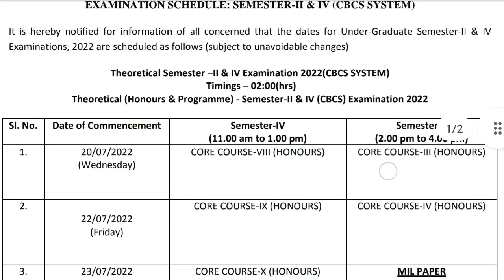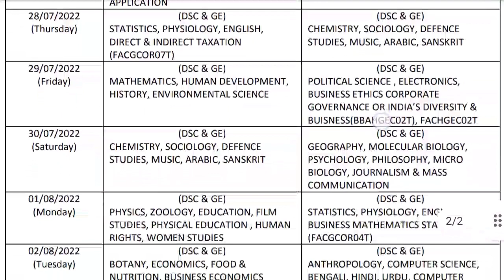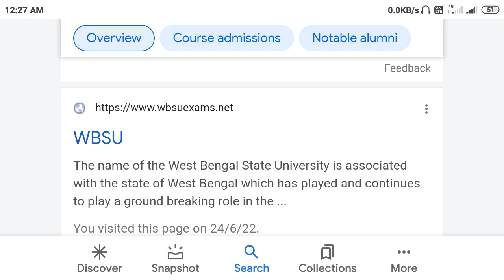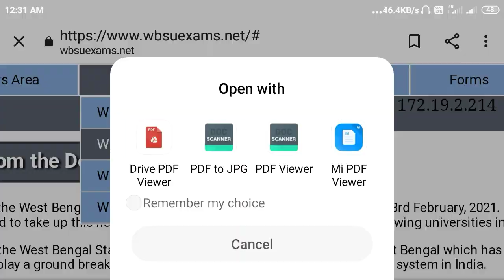west_bengal_state_university Routine Semester 1 2 3 4 5 6 Exam Date WBSU Routine Download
WBSU exam 2022 update
WBSU 3rd & 5th semester  exam update today
West Bengal State University form fill up step by step
3rd and 5th semester exam in August
College University exam
Form fill up process in Bengali West Bengal state University
Online exam routine semester 3 and 5
1st semester routine download
2nd semester routing download
3rd semester routine download
4th semester routine download
5th semester routing download
6th semester routing download

semester routing download
4th semester routine download
routing download 4th semester
West Bengal State University semester 4 routine download
4th semester admit card download
semester 2 admit card download
4 semester Pariksha shuru
semester exam date
West Bengal State University exam date

West Bengal State University all semester routing